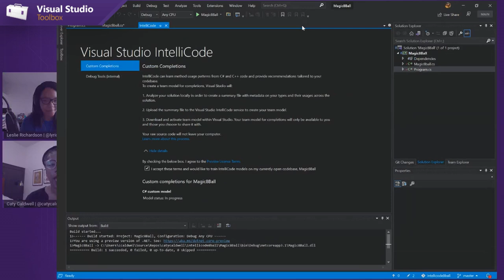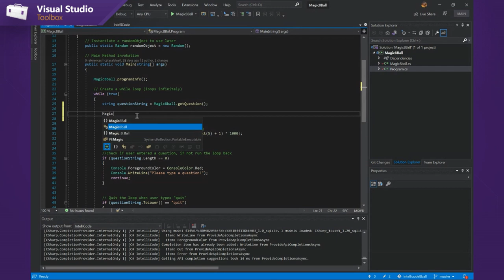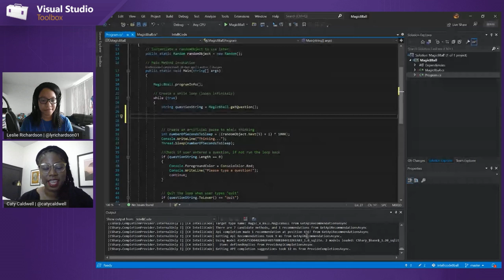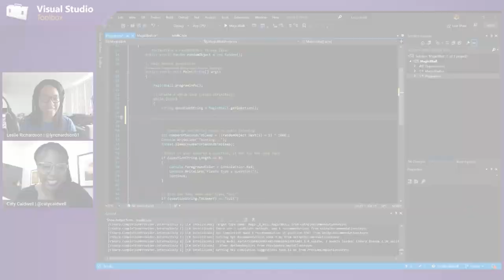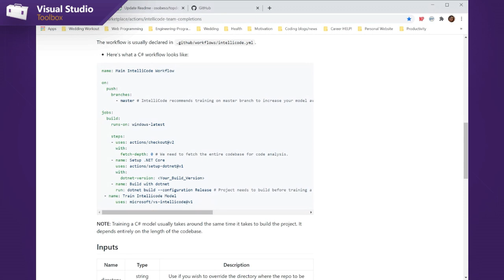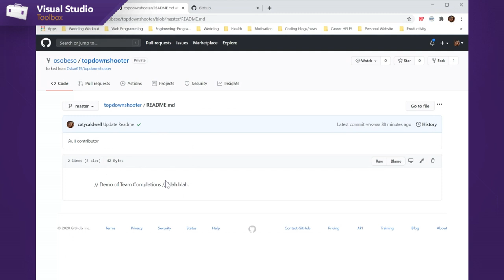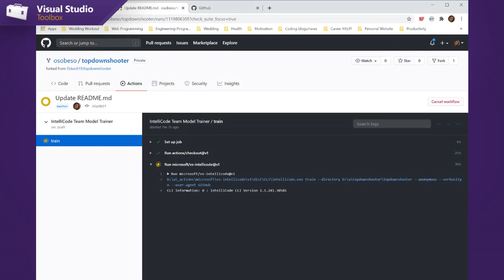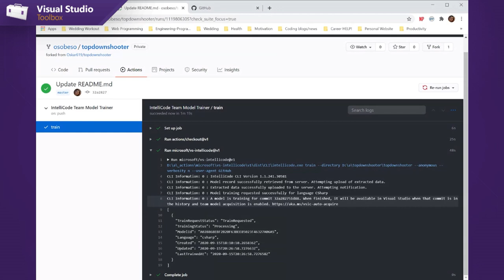IntelliCode Team Completions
Visual Studio IntelliCode uses machine learning to offer useful, contextually rich code completion suggestion, in-line as you code. In this episode, PM Caty Caldwell shows a new feature of IntelliCode where you can get starred contextual completion suggestions for your own types. She shows how to train a model just for your codebase and share it with anyone who has access to your code.

Learn more about Automatic model training for Team Completions in Visual Studio

Learn more about our GitHub Action for Team Completions to share Team Completions with anyone who has access to your repo /?&WT.mc_id=vstoolbox-c9-niner